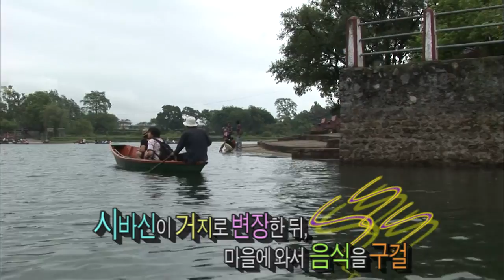[Nepal 3-3] 이제는 득음의 경지로! 본격 근수의 소음공해 2탄!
나룻배를 타고 바라히 사원에 도착한 두 남자!

이 사원은 시바신을 모시는 곳으로, 네팔에선 이 바라히 사원을
혼인의 사원이라고 부르는데, 이 사원을 한 바퀴 돌면
연인과 사랑을 이룰 수 있다고 믿는다.

근수와 우성, 사원을 한 바퀴 돌고 종을 치며 소원을 비는데..!!

페와 호수에서 흘러나온 물이 대지로 스며들었다가 다시 빠져나와 생긴 폭포 데비스 폭포 앞에서 기다리고 기다리던 근수의 소음공해 2탄이 시작됐다!
시원하게 물 떨어지는 소리가 코러스가 되어 근수의 노래를
더욱 감질맛나게 만든다!